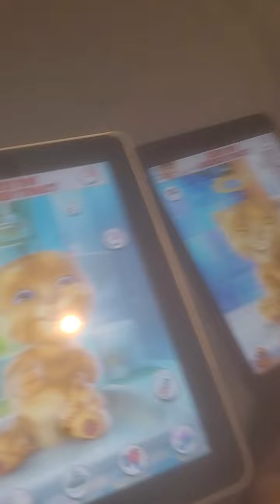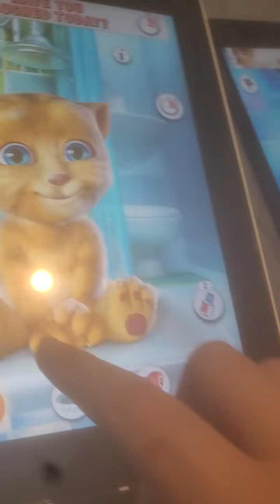talking ginger laughing Apocalypse